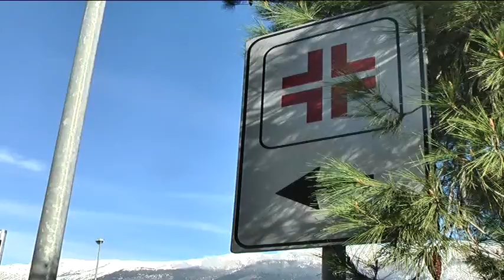ONDA TG 18.12.2014 - SONDAGGIO SU CHIUSURA PUNTO NASCITE DI SULMONA